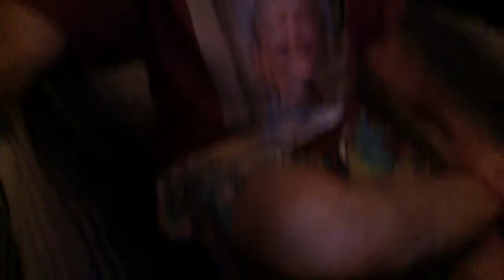Buddy Holly Valley of Tears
stumbled into an amazing solomon burke take on this with gillian welch and others heres my not so amazing take enjoy